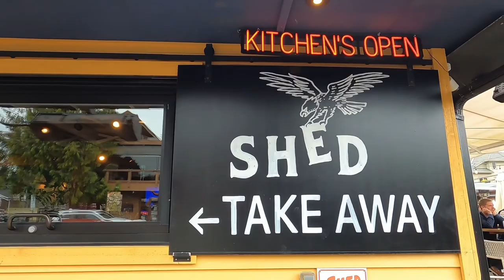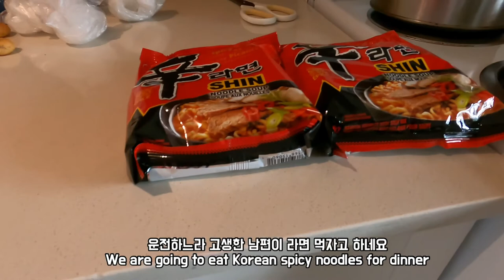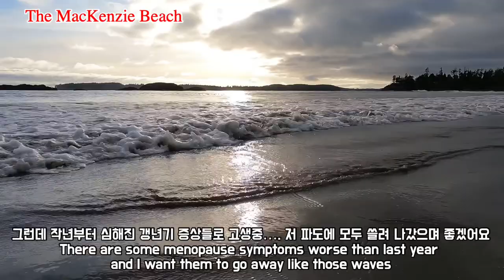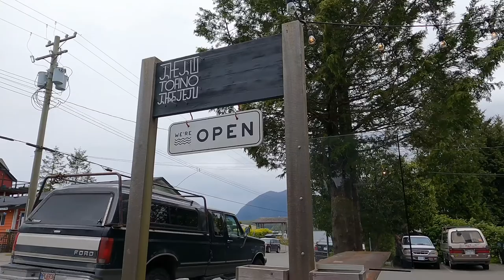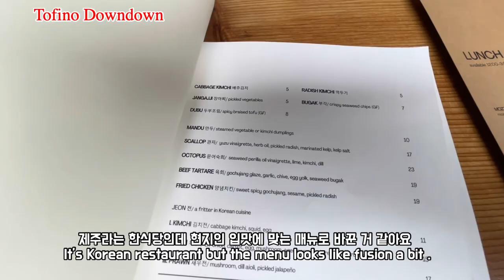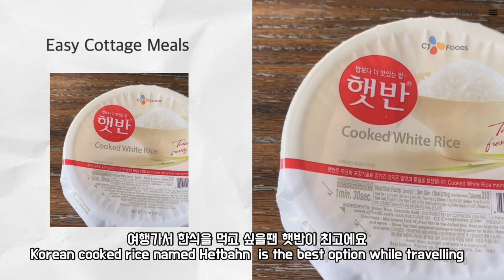캐나다 토피노 여행/Pet Friendly Ocean Village Resort/토피토 다운타운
여름엔 캐나다의 하와이로 불리고 서핑으로도 유명한 밴쿠버 아일랜드의#TOFINO 로 휴가를 다녀온 캐나다여행브이로그 에요 PetFriendlyHotel 인#OceanVillageResort 와 TofinoDowntown 도 영상에 담았습니다
밴쿠버아일랜드 의 빅토리아 주변 유명 관광지나 캠핑도 여러번 갔다와서 이번엔 예전부터 가고 싶었던
로 갔어요. 올해는 이상기후로 5월에도 흐리고 다소 쌀쌀한 날씨였지만  반려견인 밀리와 함께 좋은 시간을 보내고 왔습니다.
00:00 인트로
00:17 호슈베이에서 디파쳐베이까지 페리
00:52 오션빌리지, 펫프렌들리 호텔
01:35 바다뷰 리조트 모습, 매킨지 비치
02:06 스튜디오 스윗 내부
02:56 매킨지 비치
03:59 롱비치
04:16 체스터맨 비치
04:50 토피노 다운타운
06:27 쉽고 간편한 여행지 요리